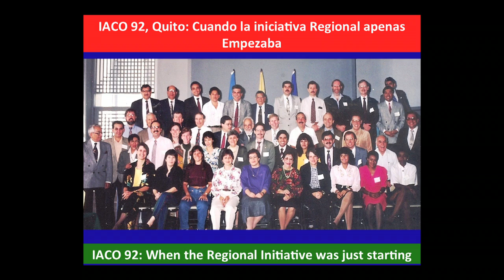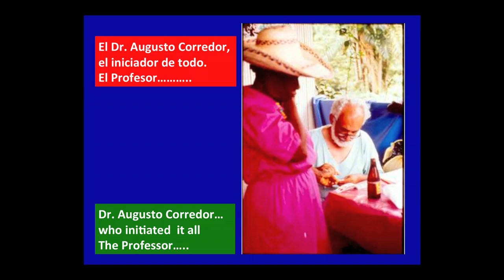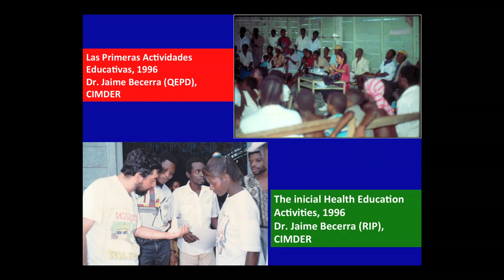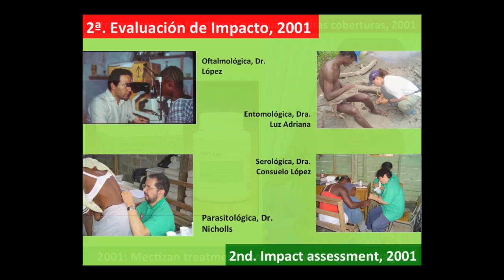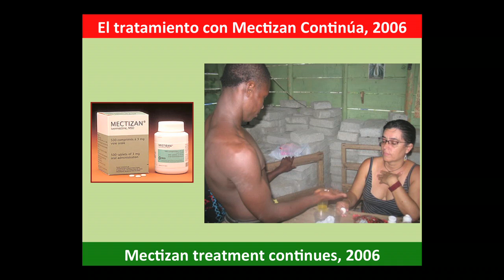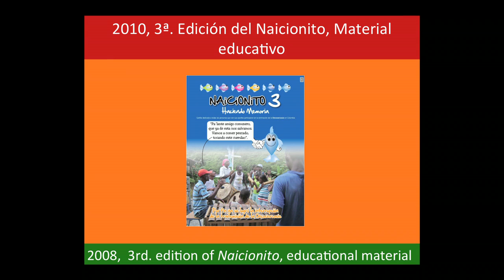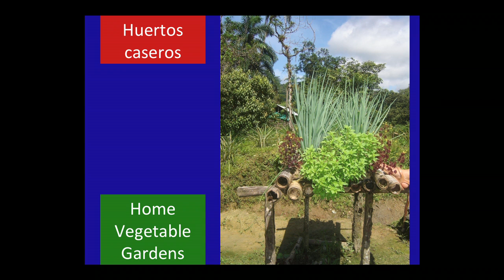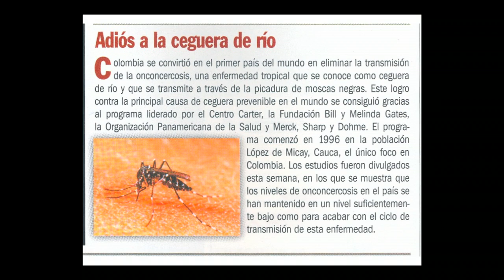OEPA_oncocercosis_final